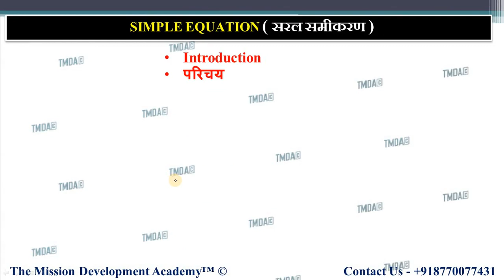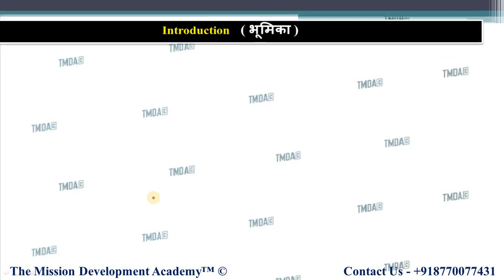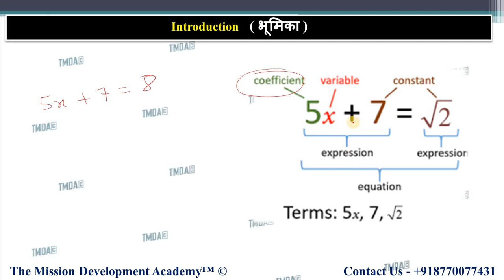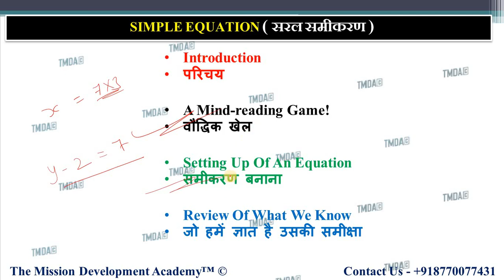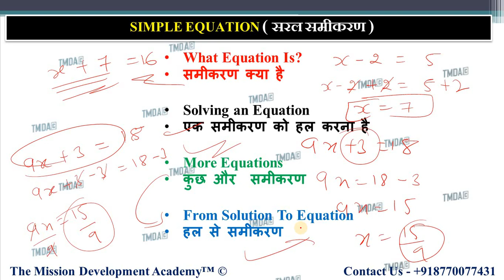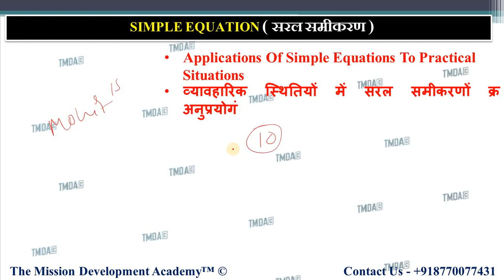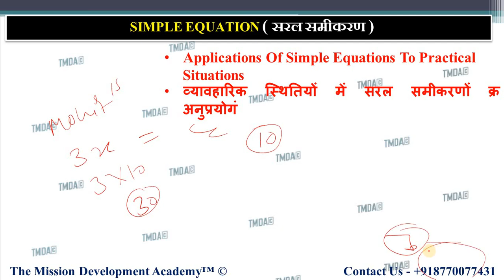CLASS 7TH MATHS CHAPTER-4 || CONCEPT || SIMPLE EQUATIONS || TMDA